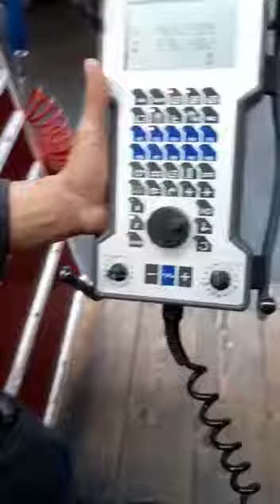20651 STUDER S 40 CNC